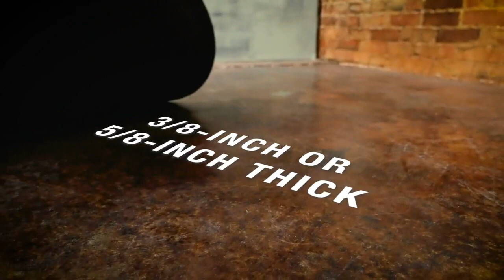Amazon com SPRI Hanging Exercise Mat, Fitness & Yoga Mat for Group Fitness Classes, Commercial Grad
SPRI Hanging Exercise Mat, Fitness & Yoga Mat for Group Fitness Classes, Commercial Grade Quality with Reinforced Holes